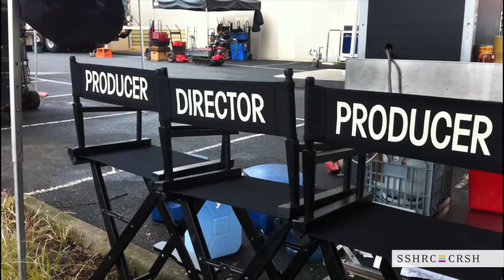Networks of exclusion in Ontario’s screen media | Emilia Zboralska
Emilia Zboralska
Ryerson University

The Honourable Mention category is new for Storytellers 2015. We created it once we realised that the number (up 70% from last year!) and quality (amazing!) of this year’s submissions meant we couldn’t squeeze every great entry into the Top 25. Here is one of our ten (awesome) Honourable Mentions.

La catégorie « mention honorable » a été ajoutée cette année au concours J’ai une histoire à raconter de 2015. Nous l’avons créée après avoir réalisé que le nombre de projets soumis cette année (en hausse de 70 p. 100 par rapport à l’an dernier) et leur qualité (extraordinaire!) ne nous permettraient pas d’inclure, dans la liste des 25 finalistes, tous les concurrents ayant soumis une proposition exceptionnelle. Voici l’un des dix (superbes) projets ayant obtenu une mention honorable.